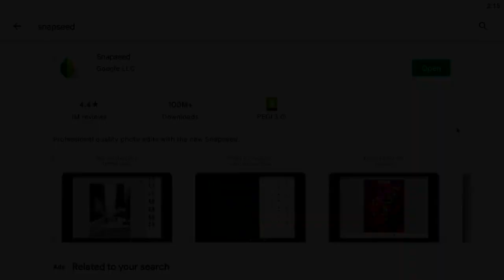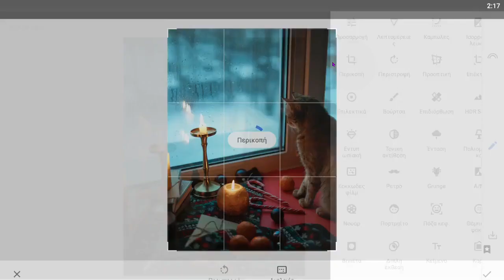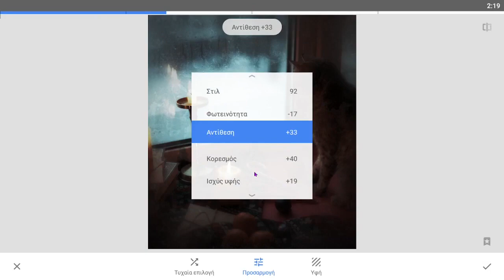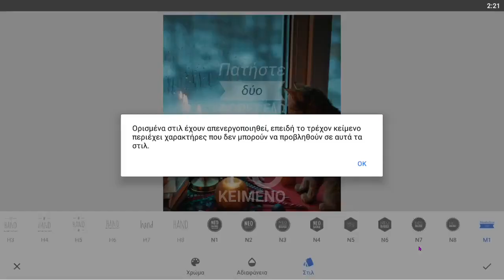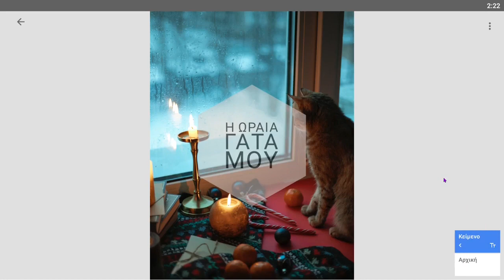Επεξεργασία φωτογραφίας στο κινητό τάμπλετ με το Snapseed new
To Snapseed είναι μια δωρεάν εφαρμογή επεξεργασίας εικόνας για κινητά και τάμπλετ της Google. Είανι δωρεάν και διαθέσιμη για Android και iOS. Διορθώστε τον φωτισμό και τα χρώματα, εφαρμόστε εφέ, προσθέστε κείμενο κ.α.